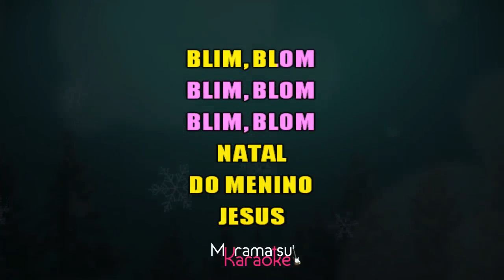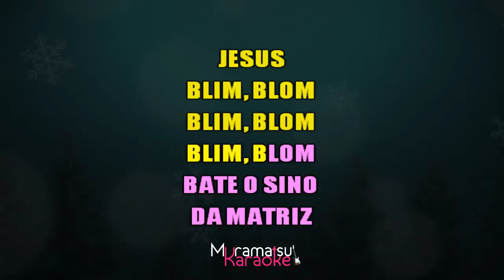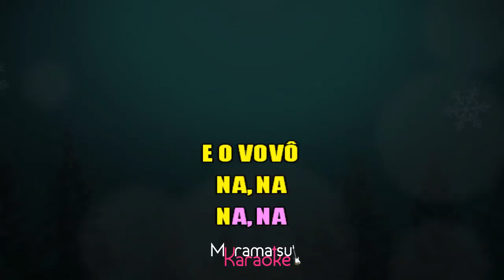🎤 Ivete Sangalo - Natal das Crianças (Karaoke Version) ‎ (Cover)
Cante já a música "Natal das Crianças", de "Ivete Sangalo" em versão karaokê. Cante centenas de outras músicas em nosso canal.

Sejam bem-vindos ao canal. Esperamos que curta nosso conteúdo que fazemos com muito carinho e amor para vocês cantores amadores e profissionais.

Quer usar nossos karaokês?